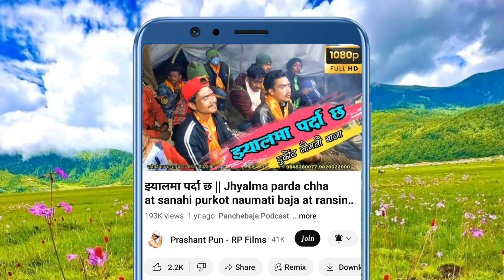Utha sanu ujyalo bhayo at sanahi purkote naumati panchebaja / sandip dipak